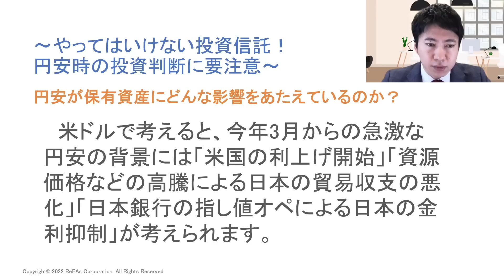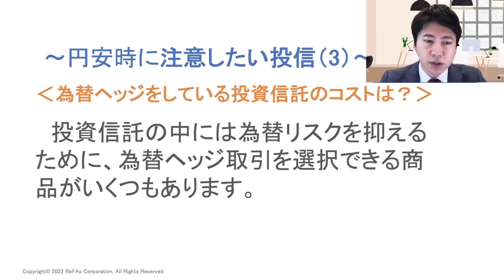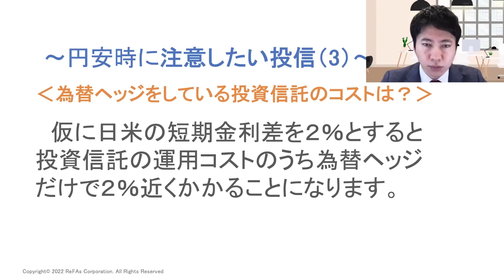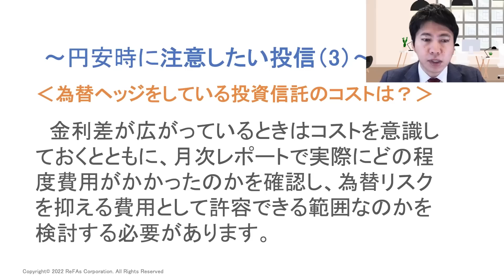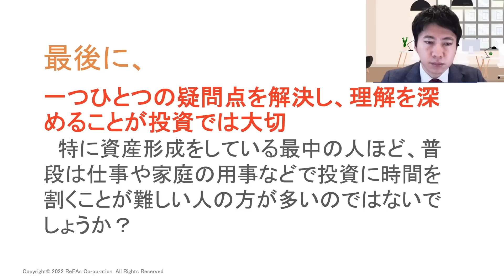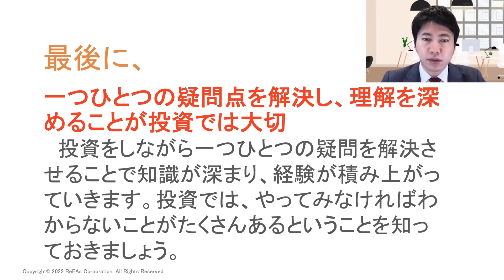【資産形成】やってはいけない投資信託！円安時の投資判断に要注意（西崎 努）【楽天証券 トウシル】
やってはいけない投資信託！円安時の投資判断に要注意

00:00　オープニング
01:12　今回のお悩み
02:31　円安が保有資産にどんな影響をあたえているのか？
04:00　米ドルが円安時に注意しておきたい投資信託のポイントとは？
05:47　円安時に注意したい投信のこと（1）円安で保有資産の価格はどうなっているのか？
08:10　円安時に注意したい投信のこと（2）急激な円安でも積立投資を続けるべきか？
11:49　円安時に注意したい投信のこと（3）為替ヘッジをしている投資信託のコストは？
14:59　最後に